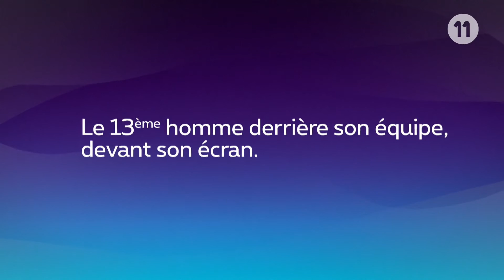Highlights FR / Royal Antwerp 1 - 0 Ksv Roulers / 13/08/2016